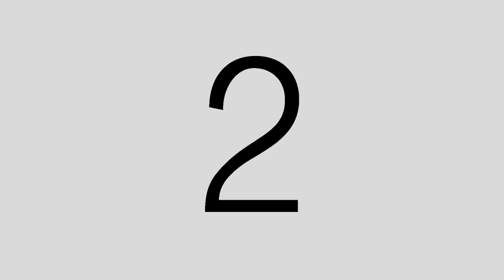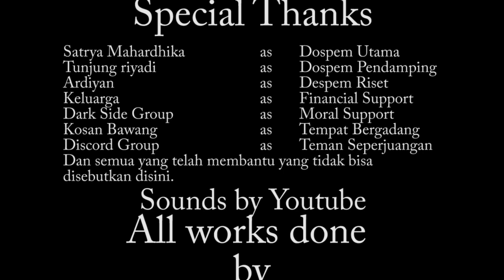Short Animation Taboo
Jangan memanggil nama orang di hutan
Jangan menyapu pintu rumah
Jangan menunjuk bulan
Jangan berada di hutan ketika 12 malam

Ada banyak sekali pamali di dalam budaya kita, apakah mereka betul adanya atau peraturan untuk melindungi kita?

Don't shout anyone name in the forest,
don't sweep doors using broom
don't point at the moon
don't stay in the forest after 12 p.m

there's a lot of taboo in our culture, i wonder were they true or just here to protect us?